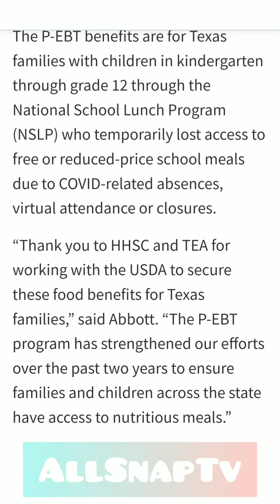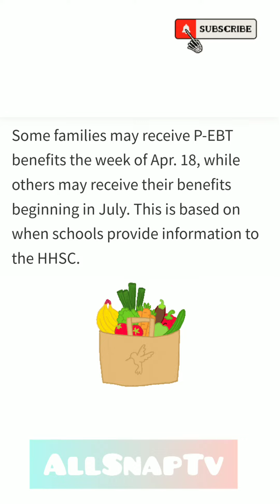Stimulus Update: Fourth Round of Pandemic EBT For Texas Schoolchildren